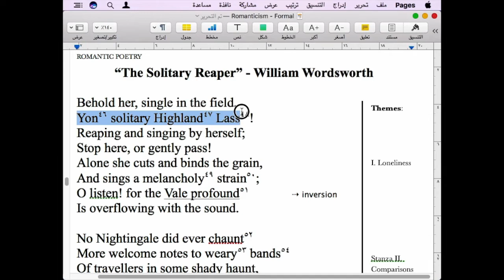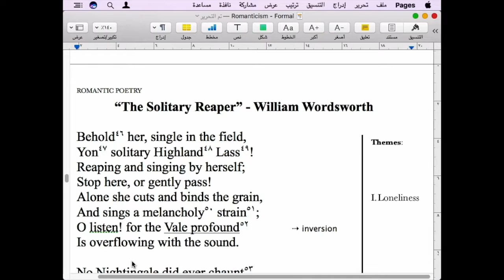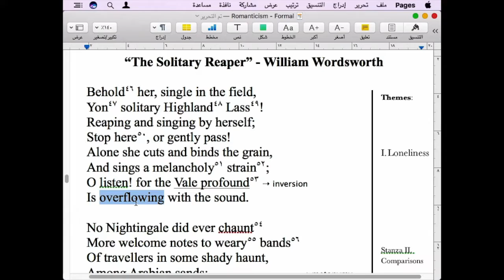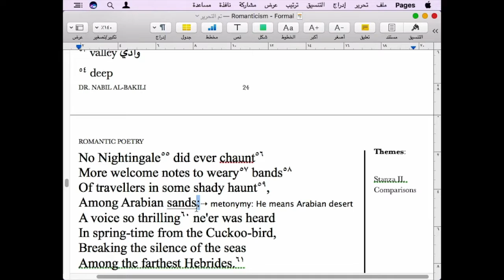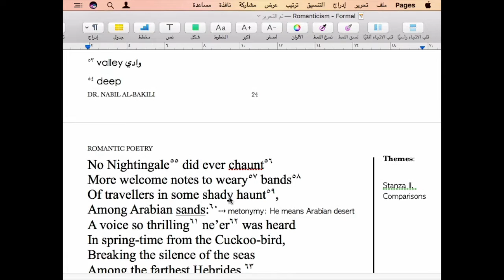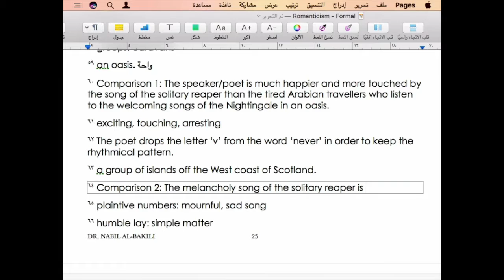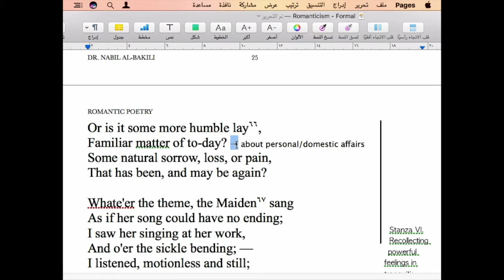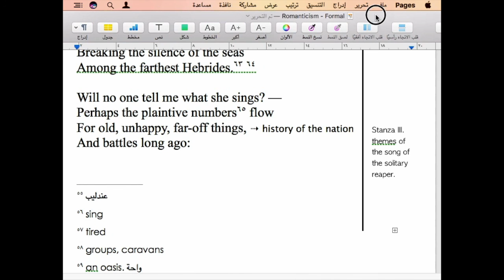The Solitary Reaper - William Wordsworth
Analysis and critical appreciation of "The Solitary Reaper" for the Arab Students